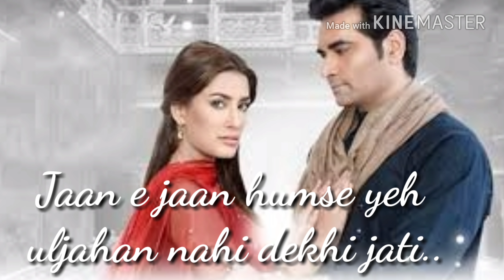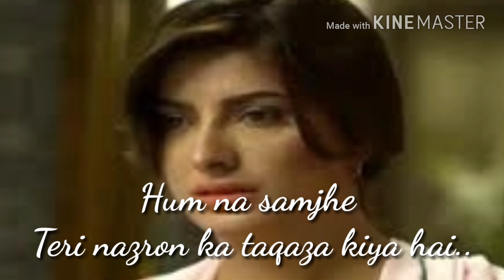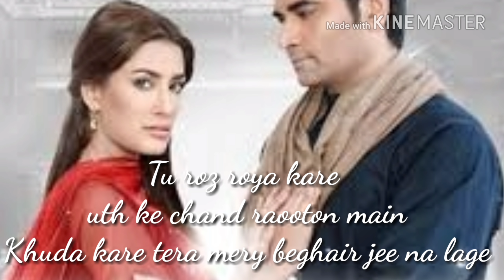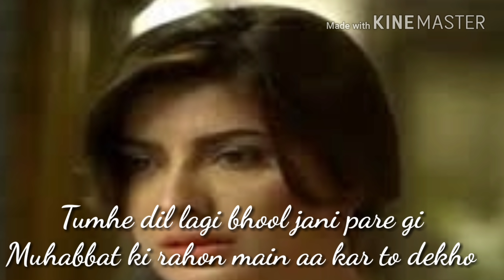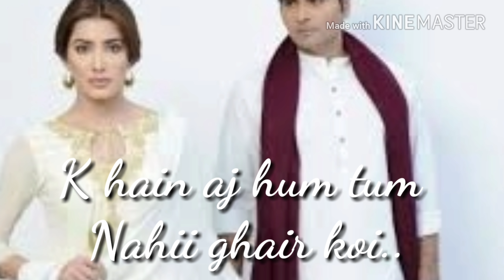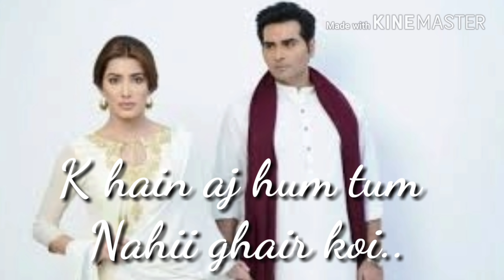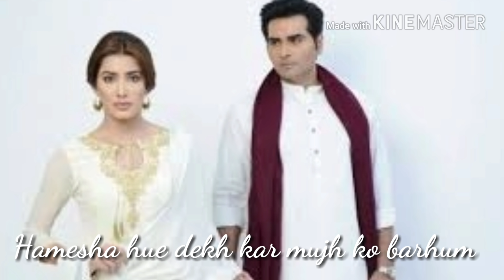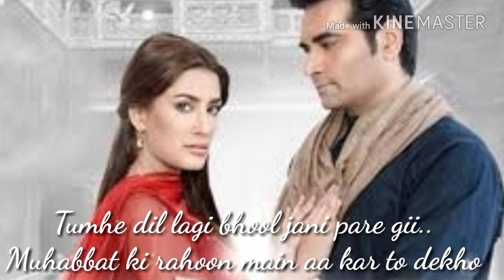DIL LAGI(Ost)||full Song with lyrics